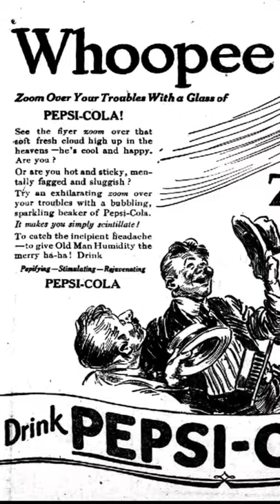Did Pepsi Really Have The Sixth Largest Navy?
Truly one of the most unique stories of the cold war, the soft drink empire of Pepsi really did have one of the largest navies in the world. Commonly referred to as ‘The Kitchen Debate’, Richard Nixon and Khrushchev would meet in Moscow to debate the benefits of their respective systems of governance. At the plea of the Pepsi CEO, Nixon would introduce Khrushchev to the delights of the sugary beverage. A love at first taste, Pepsi would be accepted as the first US company to ever sell in the USSR.
However, Pepsi would instead exchange their soft drinks for the hard liquor of Soviet Russia: Vodka. Unfortunately for the USSR, this vodka exchange would fall apart from the US boycott of Soviet products in 1980. Not willing to sacrifice their Pepsi addiction a new deal would be hatched. Agreed in 1989, the USSR would swap 17 submarines and 3 warships for Pepsi to maintain production. Though Pepsi Co quickly traded their navy fleet for scrap metal at insane profits, it was regularly joked they were dismantling the USSR faster than the US government.

Many thanks to the following for the use of their images...